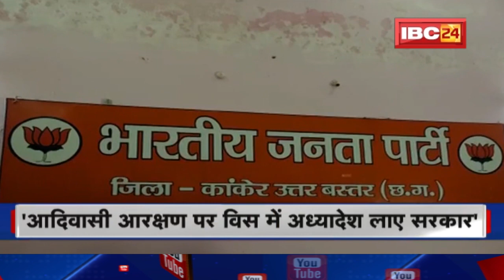Mohan Mandavi Statement: Bhupesh Government ने की लापरवाही | सरकार को वकील के बारे में नहीं पता था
IBC24, Mohan Mandavi Statement: Bhupesh Government ने की लापरवाही | सरकार को वकील के बारे में नहीं पता था

Incoming Search Terms:
Chhattisgarh News, Madhya Pradesh News, Today News , Breaking News, Latest News, mohan mandavi targets cm bhupesh baghel, mohan mandavi to cm baghel, mohan mandavi on cm bhupesh baghel, mohan mandavi ka bayan, mohan mandavi on reservation, mohan mandavi on highcourt decision,